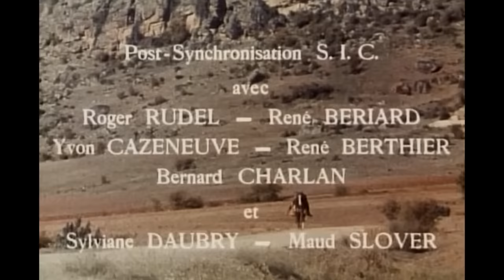4 balles pour Joë | Film western en français | Film complet | Le Far West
4 balles pour Joë - La mort mystérieuse d'un homme qui s'apprête à quitter une petite ville du Kansas avec sa petite amie déclenche une série d'événements malheureux qui ne prendront fin que lorsqu'un autre homme accomplira une vengeance implacable et sanglante.

4 balles pour Joë (1964)
Réalisateur : Agustín Navarro
Scénaristes : Fernando Galiana (scénario), Mario GuerraJosé Mallorquí (histoire)
Stars : Paul Piaget, Fernando Casanova, Liz Poitel
Genre : Drame, Western
Pays : Espagne, Italie
Langue : Français
Également connu sous le nom de : Quatre balles pour Joë
Date de sortie : 17 juillet 1964 (Mexique)
Lieu de tournage : Barranco de la Hoz, Guadalajara, Castilla-La Mancha, Espagne

Également connu sous le nom de (AKA) :
(titre original) Cuatro balazos
Argentine (titre théâtral) Sonaron cuatro balazos
Canada (titre français) Quatre balles pour Joë
Finlande Lännen kostaja
France 4 balles pour Joë
France Quatre balles pour Joë
Italie (titre provisoire) Si udirono quattro colpi di fucile
Italie Il vendicatore di Kansas City
Mexique Sonaron cuatro balazos
Espagne (titre provisoire) Sonaron cuatro balazos
Espagne Cuatro balazos
USA Four Bullets for Joe
USA Shots Ring Out !
Allemagne de l'Ouest Der Rächer von Golden Hill

SOUTENEZ NOUS!